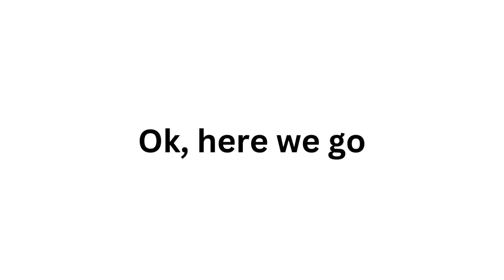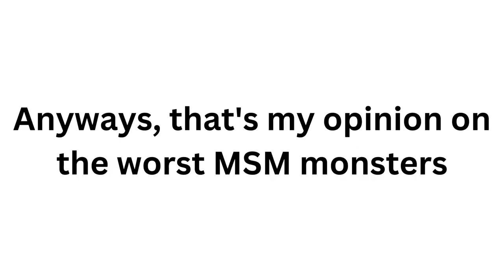The 5 WORST MSM Monsters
If you like any of these monsters, good for you. But I hate these monsters.